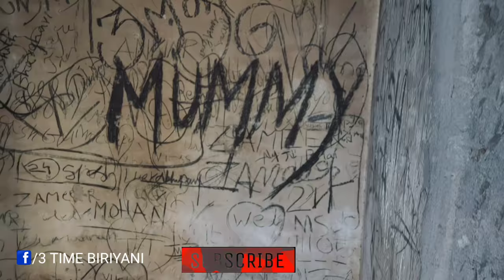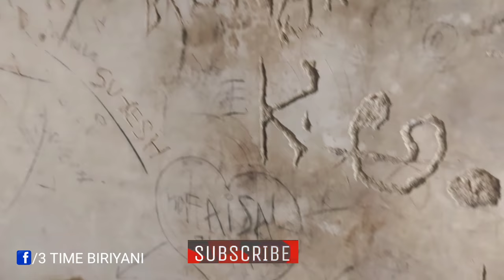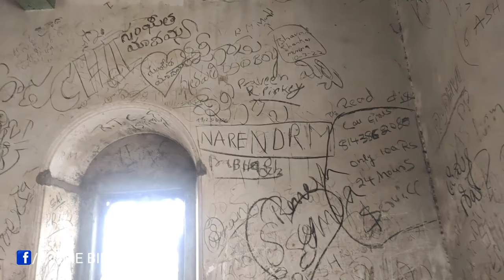Nizam Guest House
Nizam Guest House (Haunted Mansion) निज़ाम गेस्ट हाउस  (दरौवनी हवेलि)🏚️
 located in shamshabad beside tondpalle (Hyderabad)
 3 time biriyani